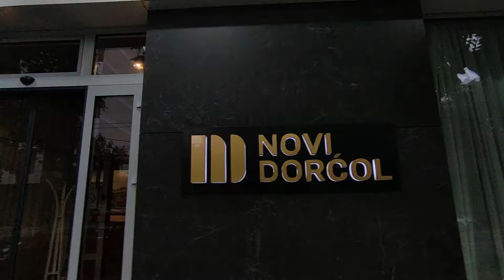Novi Dorćol Beograd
Inspirisan nekadašnjim industrijskim delom grada, stambeno-poslovni kompleks Novi Dorćol predstavlja jedinstveni spoj sofisticirane moderne arhitekture i istorijskih elemenata s kraja 19. veka. Poput svetskih metropola Njujorka i Londona, Novi Dorćol čuva duh starog dela grada i kroz jedinstveni arhitektonski koncept reflektuje inspiraciju i kreativnost urbanog dela Beograda.